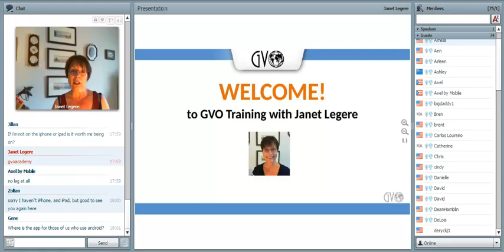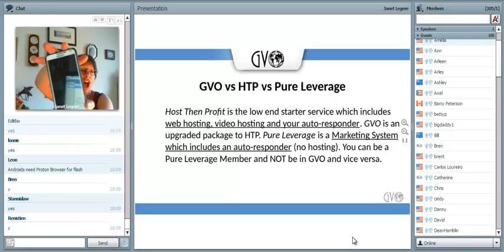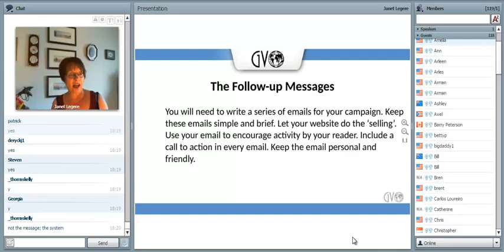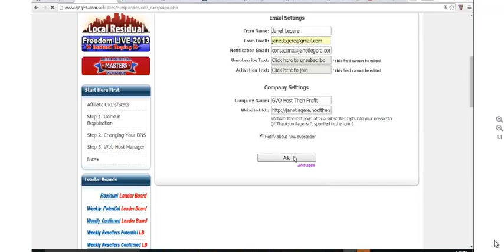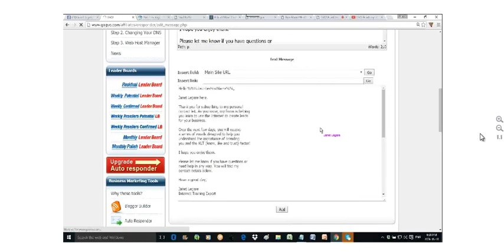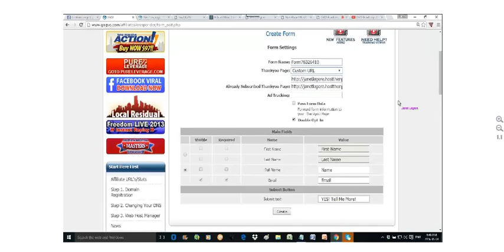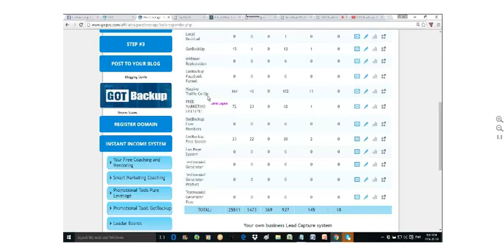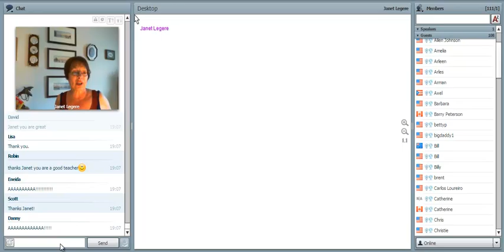GVO Academy 2016 05 03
GVO Academy, Auto-responder

Welcome and enjoy the latest installment of GVO Academy. Janet demystifies the auto-responder and shows you how to put it to use using best practices for your business.